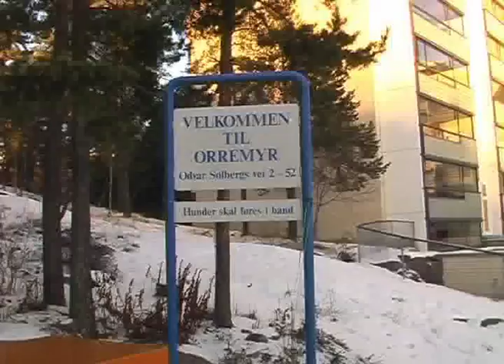Torgrim Eggen-romsås.mpg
Forfatter Torgrim Eggen forteller om sin oppvekst på Romsås i forbindelse med prosjektet "er det her jeg hører til".